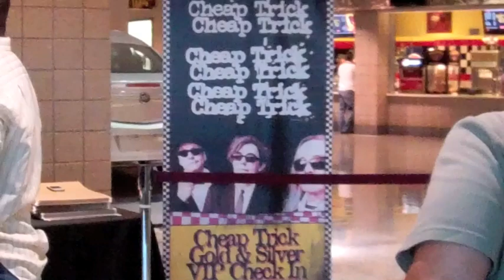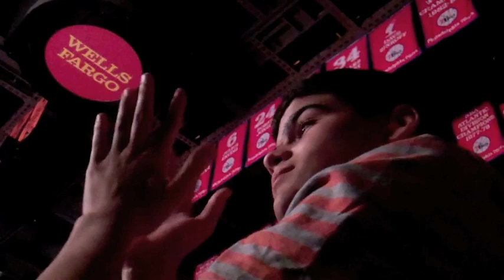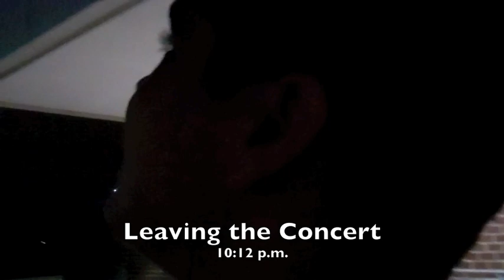Max Meets Cheap Trick (and gets extremely high)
Max sees Cheap Trick and Aerosmith, and gets to meet the band.